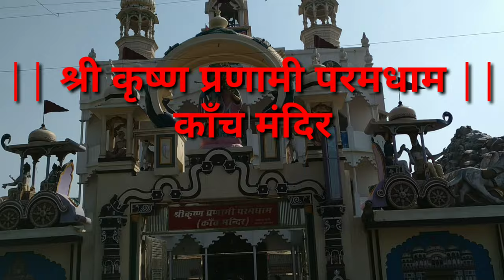Kanch Mandir || Shri Krishna Pranami Paramdham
Kanch Mandir || Shri Krishna Pranami Paramdham - VRINDAVAN